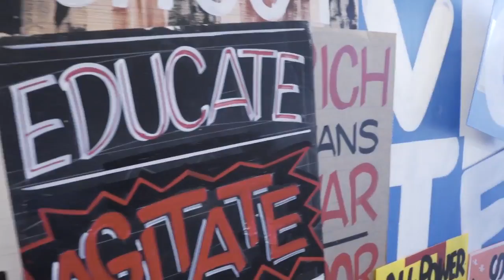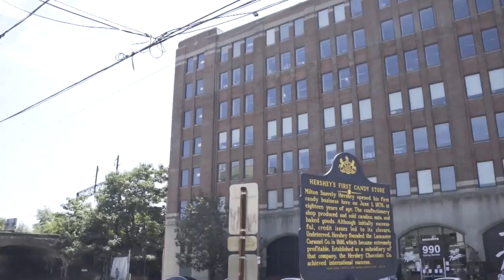Kwame Jackson & Rock The Vote - Millennial Voter Outreach DNC 2016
Watch Kwame Jackson Celebrates The 26th Anniversary Of Rock The Vote
The celebration featured the "Truth to Power" installation, which explored timely issues such as "the talk" amid ongoing police violence in communities of color.